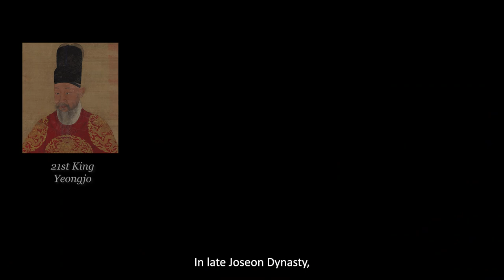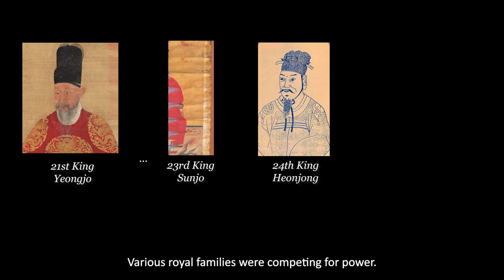Mr Queen's Real Story | King Cheoljong & Queen Cheorin Puppet Life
King Cheoljong is notorious for not ruling the country properly and creating widespread discontent among the people. Nevertheless, he had never been trained as the King and never owned the real power under the strong influence of Andong Kim clan. So how did he end up becoming the King and marrying Queen Cheorin?